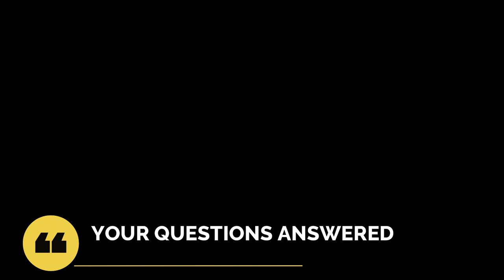Q&A and review of my new Prym gadget to mark up hems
Just a few questions with answers for you lovely viewers.

Prym hem marker hem marker&index=aps&camp=1634&creative=6738&linkCode=ur2&linkId=e59b9cc336c7c29852a0c507234ff522Thank you for watching

Micheline

and of course by email